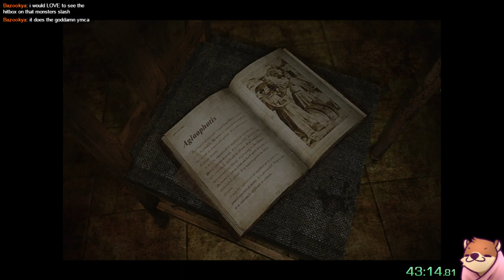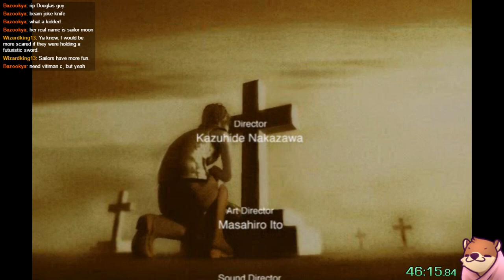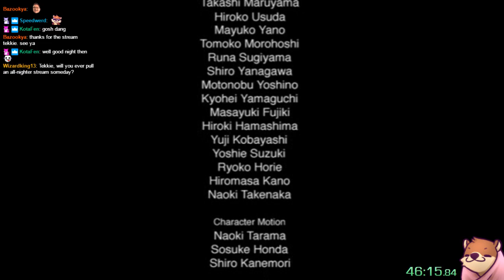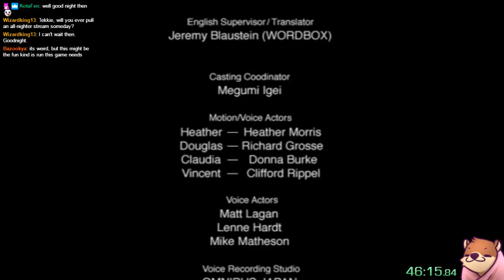Silent Hill 3 Jedi Speedrun in 46:15 (featuring A WEIRD OUT OF BOUNDS GLITCH)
WEIRD OOB AT 10:26

I spent so much time stuck out of bounds whoops